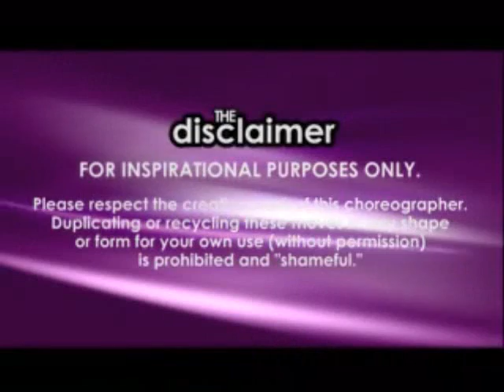BZ Community Class- Tony Tran- Select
MEET TONY TRAN

bio coming soon...